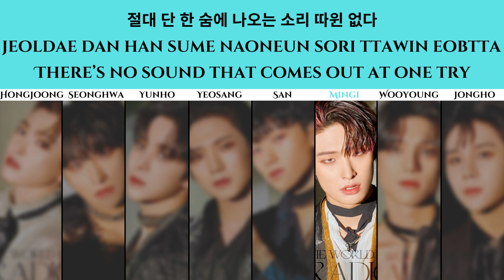How Would ATEEZ Sing 'Dionysus' by BTS